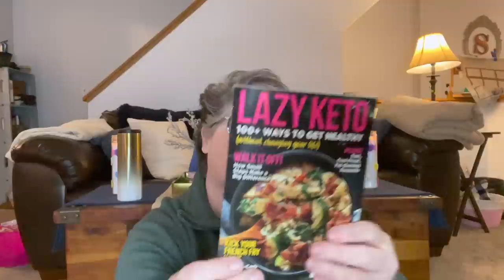Vlog January 18 2021